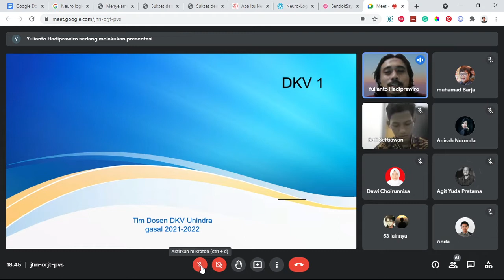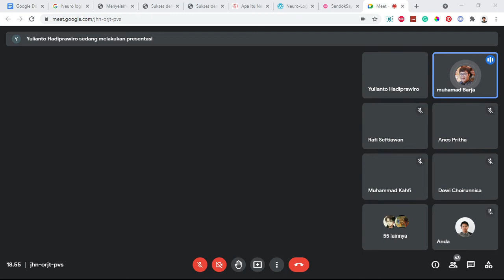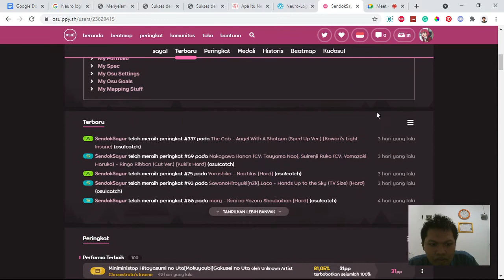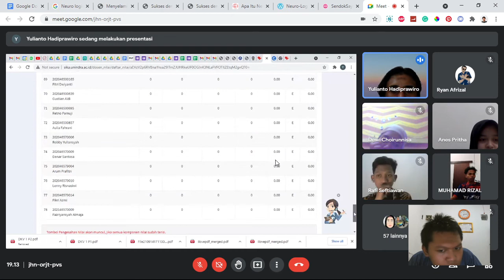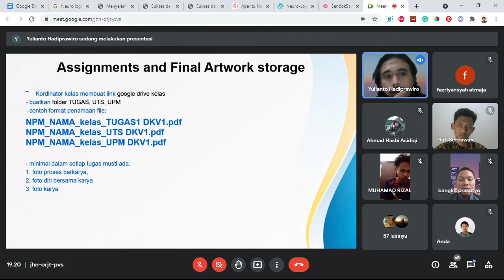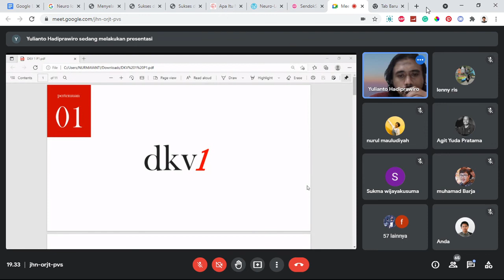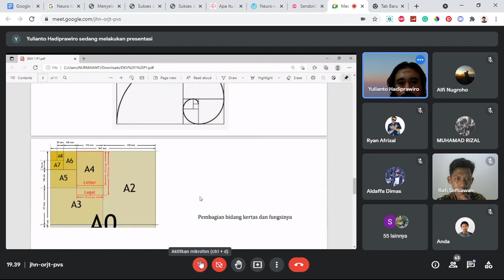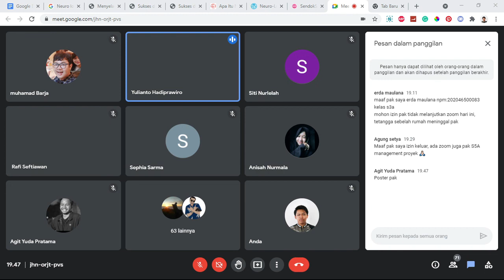DKV 1 // Introduction - Semester 3, Pertemuan 1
Materi DKV 1 Dasar, di Pertemuan pertama yang di bawakan oleh Pak Anto di Semester 3 ( 14 September 2021 )

yang diadakan jam  17 : 00 - 19 : 30 Hari Selasa